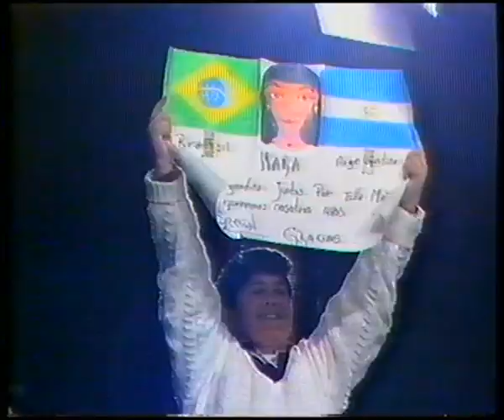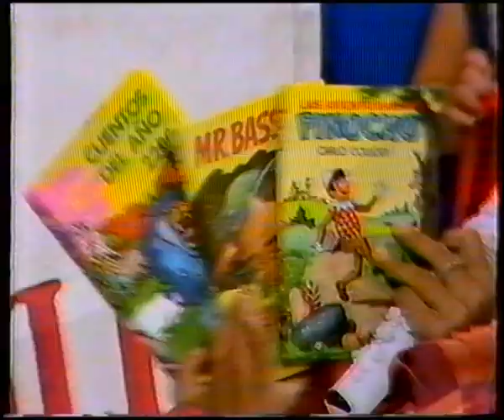Mara Maravilha na Argentina ( Completo)